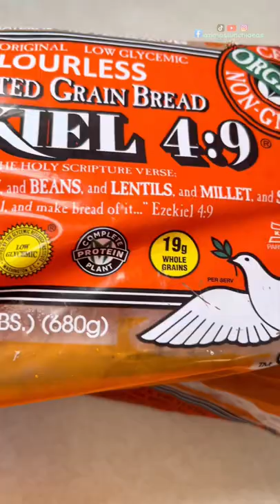BLW Breakfast ideas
Desayuno para mi hijo de 7 meses
🥦 Pan con peanut butter
🥦 Manzana cocida 🍎
🥦 Broccoli cocido
🥦 Agua

En este enlace encontrarán las loncheras y accesorios que uso en mis vídeos. Muchas gracias por el apoyo. 🥹🥹❤️